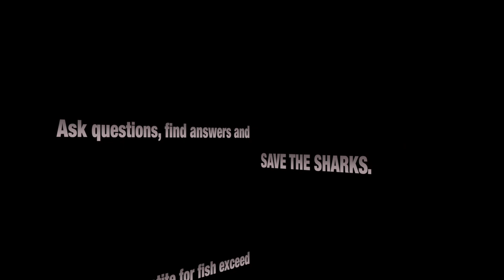Great White Sharks 03 - Music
The legendary great white shark is far more fearsome in our imaginations than in reality. As scientific research on these elusive predators increases, their image as mindless killing machines is beginning to fade.
Of the 100-plus annual shark attacks worldwide, fully one-third to one-half are attributable to great whites. However, most of these are not fatal, and new research finds that great whites, who are naturally curious, are "sample biting" then releasing their victims rather than preying on humans. It's not a terribly comforting distinction, but it does indicate that humans are not actually on the great white's menu.
Great whites are the largest predatory fish on Earth. They grow to an average of 15 feet (4.6 meters) in length, though specimens exceeding 20 feet (6 meters) and weighing up to 5,000 pounds (2,268 kilograms) have been recorded.
They have slate-gray upper bodies to blend in with the rocky coastal sea floor, but get their name from their universally white underbellies. They are streamlined, torpedo-shaped swimmers with powerful tails that can propel them through the water at speeds of up to 15 miles (24 kilometers) per hour. They can even leave the water completely, breaching like whales when attacking prey from underneath.
Highly adapted predators, their mouths are lined with up to 300 serrated, triangular teeth arranged in several rows, and they have an exceptional sense of smell to detect prey. They even have organs that can sense the tiny electromagnetic fields generated by animals. Their main prey items include sea lions, seals, small toothed whales, and even sea turtles, and carrion.
Found in cool, coastal waters throughout the world, there is no reliable data on the great white's population. However, scientists agree that their number are decreasing precipitously due to overfishing and accidental catching in gill nets, among other factors, and they are listed as an endangered species.

Great White Sharks were filmed by Heiko Kiera aka Ojatro near Guadalupe Island in 2013.